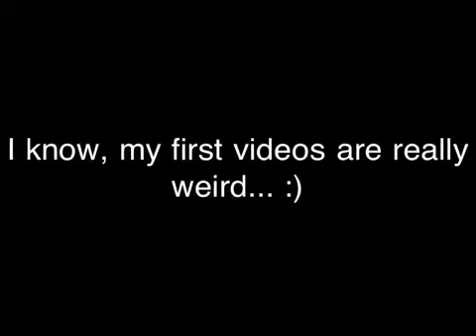GIVEAWAY??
Hey I am Bea:D

I want to start with a giveaway on YouTube, but I have no idea what you guys would like to win! Please comment and tell me!

BTW, check out my previous video, it's my entry to Youtube's Voice, a contest by Luke!

Love!